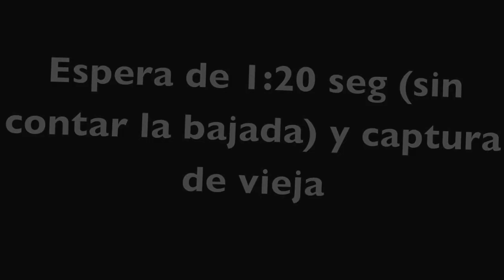Pesca Submarina Canarias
Entrenando las esperas a poco fondo para el campeonato de navidad por equipos,en la zona T-3